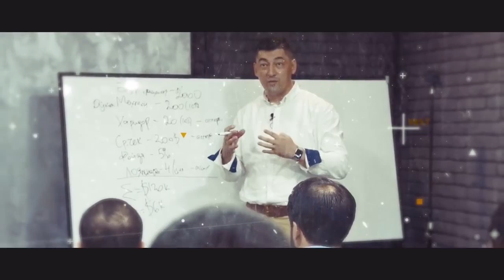Sifatli servis imkoniyatlari | Shuhrat Holtayev